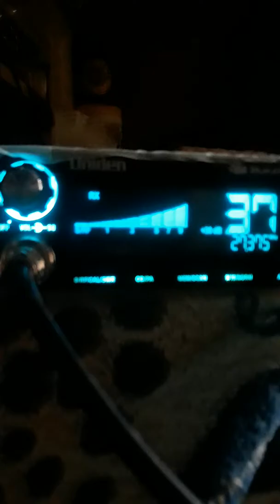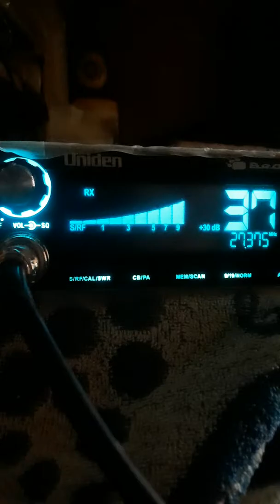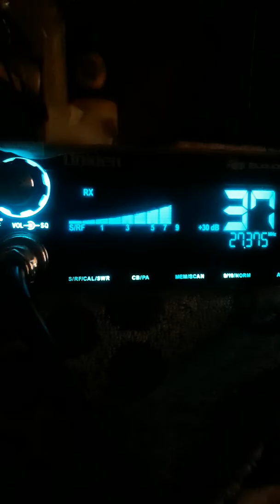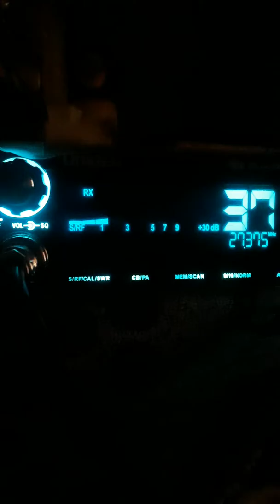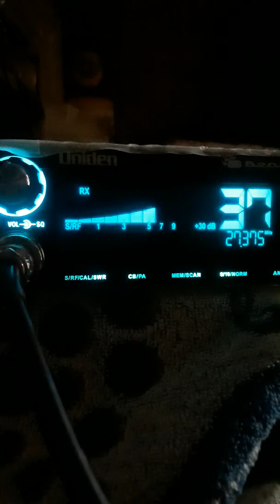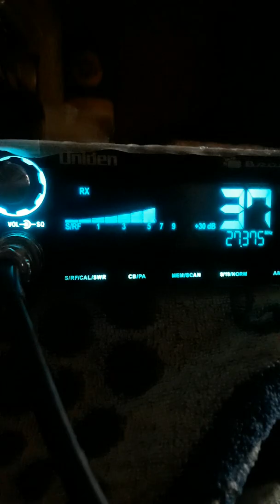July 2, 2019